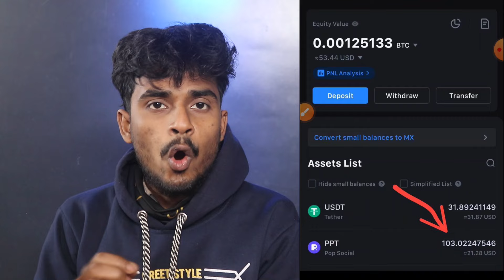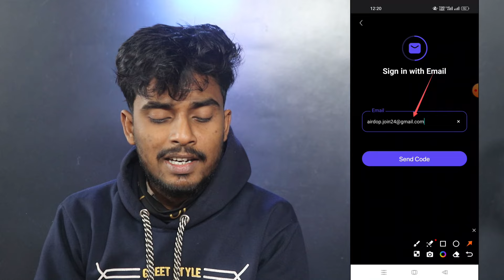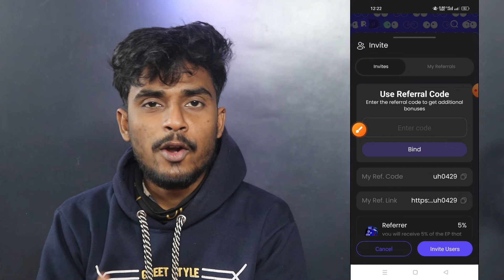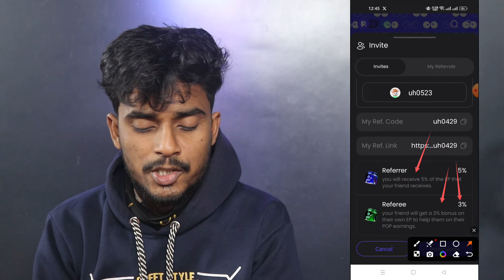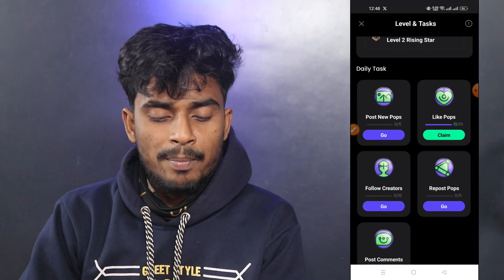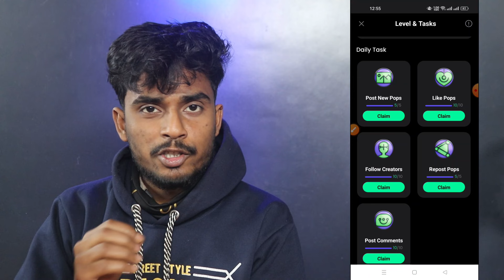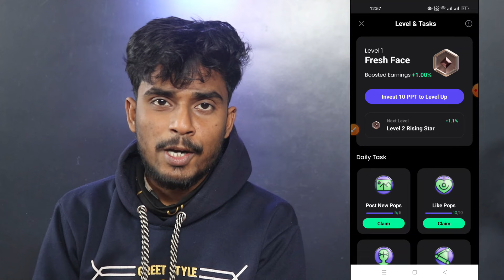Pop Social 1050 Taka Income । লাইক কমেন্ট করে ইনকাম করুন । Pop Social Income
রেফার কোডঃ
uh0429